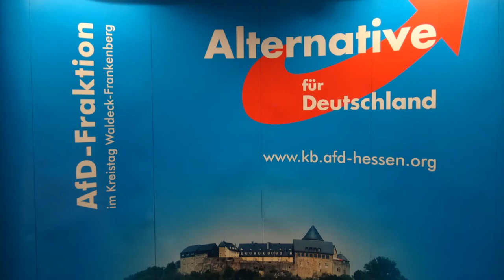Redebeitrag zum Kreistag 02.11.2020 # TOP9 Beraterleistungen & -honorare, Große Anfrage AfD Fraktion